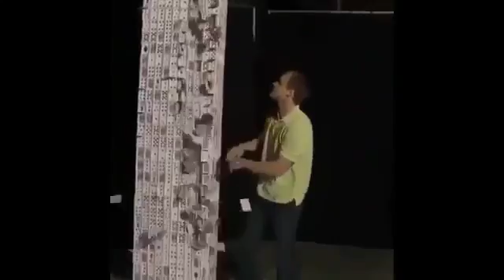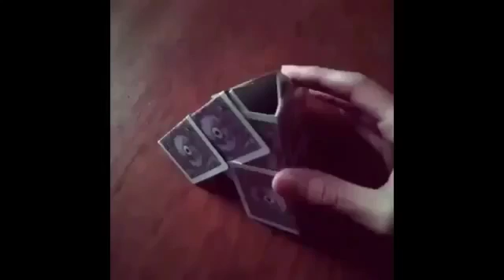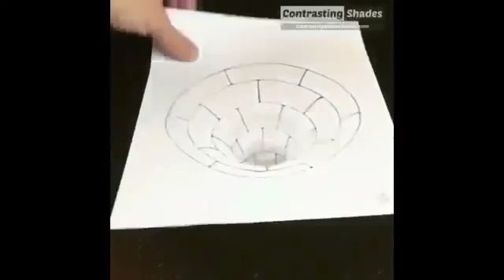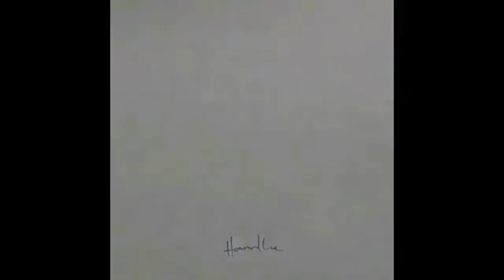The Most Satisfying Video In The World 15 FUNNY VIDEO HD